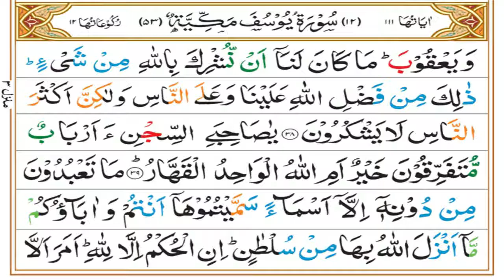Surah Yusuf Tafseer Part 13 | Ruku 05 | Dars 781 | Mufti Asif Abdullah Qadri